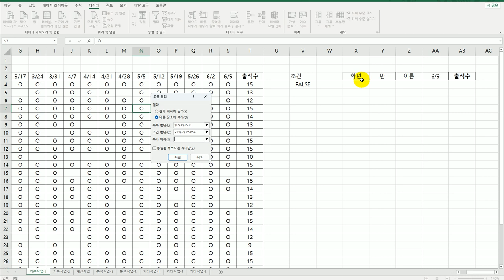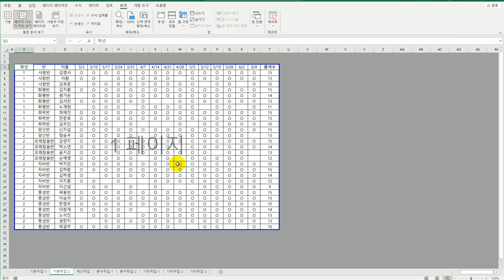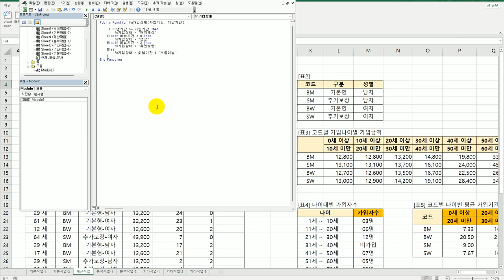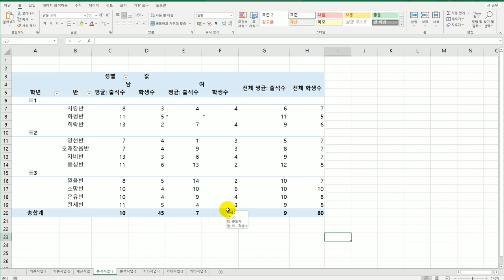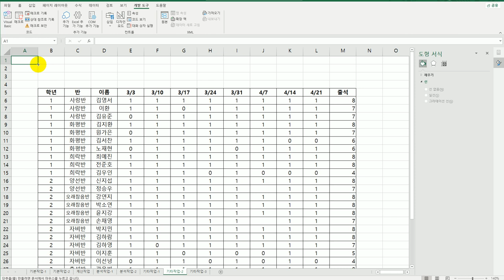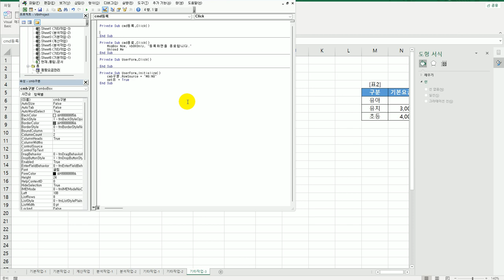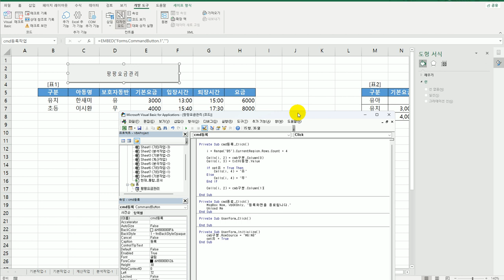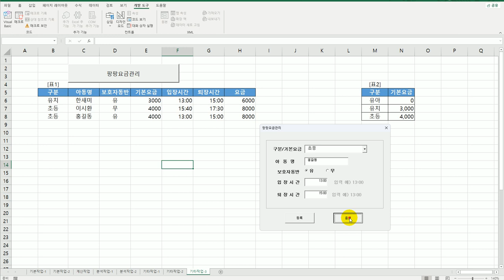[컴활1급실기] 엑셀 상시기출문제5회